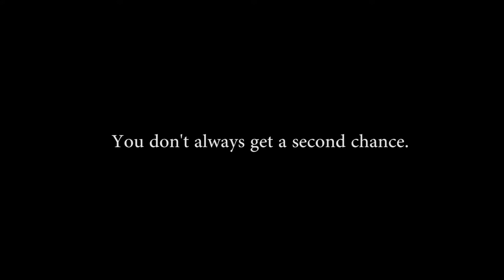Diva Saha Victor Leung FINAL CUT